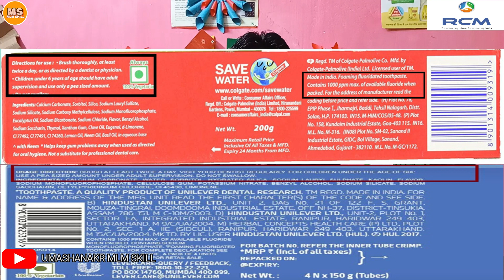RCM Toothpate Ka New Aur Khatarnak Demo ! Demo Rcm Cavigo Toothpaste ! Rcm Cavigo Toothpaste Demo